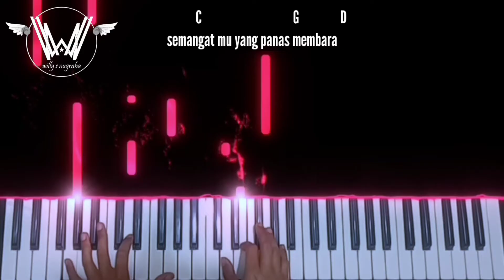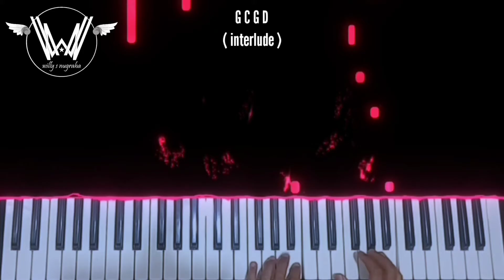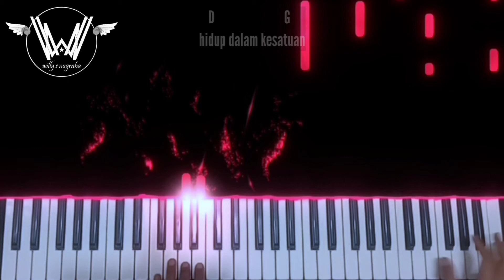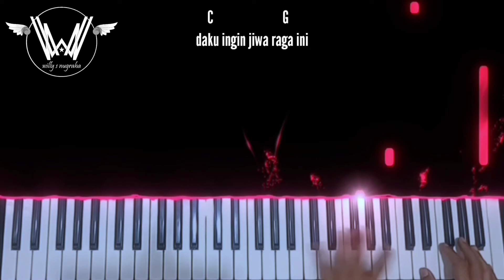Gombloh - Berkibarlah Bendera Negeriku ( Piano, Chord & Lyrics ) Cover by Willy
Berikut adalah video Gombloh - Berkibarlah Bendera Negeriku ( Piano, Chord & Lyrics ) Cover by Willy..
Mohon maaf bila masih banyak kekurangan yang terdapat di video..
Semoga kedepan nya akan jauh lebih baik lagi..
Terimakasih selalu memberikan saran yang positif dan memberikan komentar yang baik..

Jaga kesehatan selalu..